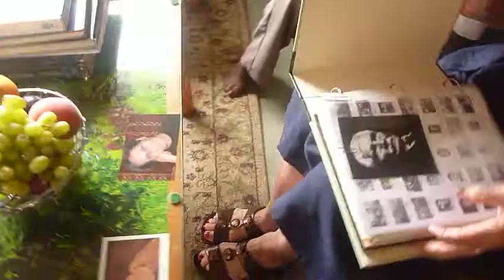September 29 2011,,Baghcheban,House #5